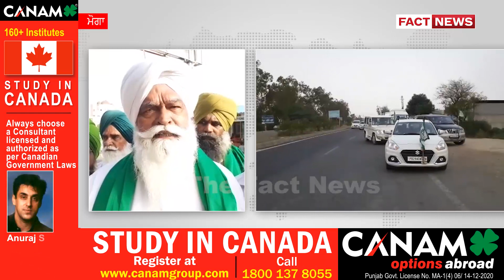ਕਿਸਾਨ ਅੰਦੋਲਨ ਨੂੰ 7 ਮਹੀਨੇ ਪੂਰੇ ਹੋਣ 'ਤੇ ਅੱਜ ਕਿਸਾਨ ਚੰਡੀਗੜ੍ਹ ਦੇ ਗਵਰਨਰ ਦੇਣਗੇ ਮੰਗ ਪੱਤਰ ।। | THE FACT NEWS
ਕਿਸਾਨ ਅੰਦੋਲਨ ਨੂੰ 7 ਮਹੀਨੇ ਪੂਰੇ ਹੋਣ 'ਤੇ ਅੱਜ ਕਿਸਾਨ ਚੰਡੀਗੜ੍ਹ ਦੇ ਗਵਰਨਰ ਦੇਣਗੇ ਮੰਗ ਪੱਤਰ ।।
ਭਾਰਤੀ ਕਿਸਾਨ ਯੂਨੀਅਨ
Bharti Kisan Union Ekta Ugrahan / ਭਾਰਤੀ ਕਿਸਾਨ ਯੂਨੀਅਨ ਏਕਤਾ ਉਗਰਾਹਾਂ